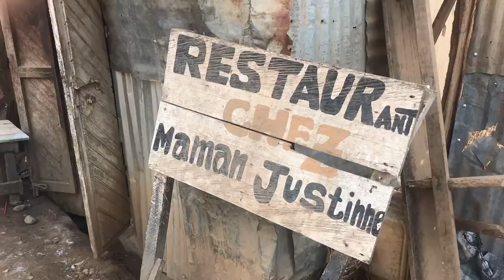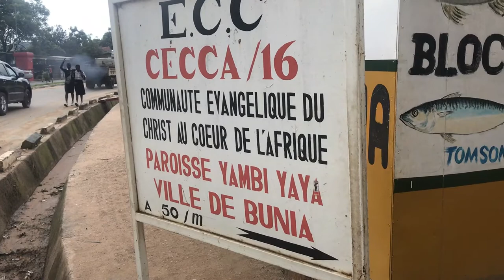BUNIA A walk to church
A walk through the suburbs of Bunia, Ituri, D R Congo